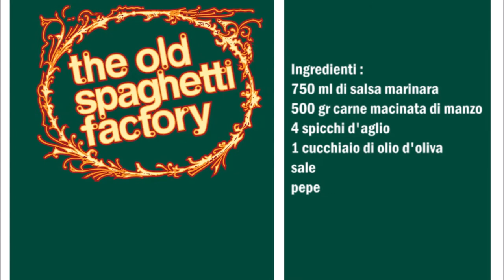Old Spaghetti Factory Rich Meat Sosse / Old Spaghetti Factory Salsa Rich Meat (Copycat)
Deutsch :
750 ml Marinara Sosse
500 gr Rind Hackfleisch
4 Knoblauchzehen
1 Esslöffel Olivenöl
Salz
Pfeffer

Knoblauch klein hacken.
In ein Topf das Olivenöl geben und das Fleisch mit dem Knoblauch anbraten.
Die restlichen Zutaten dazu geben und für 2 Stunden köcheln lassen.

Italiano :
750 ml di salsa marinara
500 gr carne macinata di manzo
4 spicchi d'aglio
1 cucchiaio di olio d'oliva
sale
pepe

Tritare l'aglio.
Mettere l'olio d'oliva in una casseruola e soffriggere la carne con l'aglio.
Aggiungere gli altri ingredienti e cuocere a fuoco lento per 2 ore.